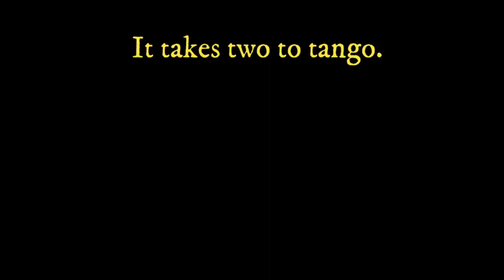25 ENGLISH IDIOMS FOR CONVERSATION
Today you are going to learn 25 English idioms to boost your English conversation skills. Idioms are an essential part of English vocabulary and you will need them to participate in everyday conversation. If you would like to learn more about becoming fluent in English and improving all aspects of the English language in a fun and easy way, subscribe to my channel and check out the links below!